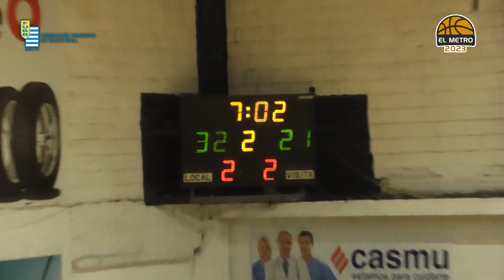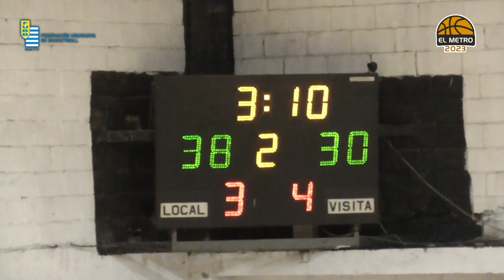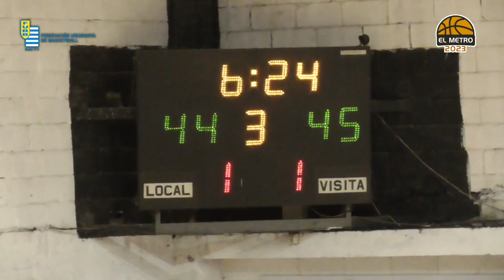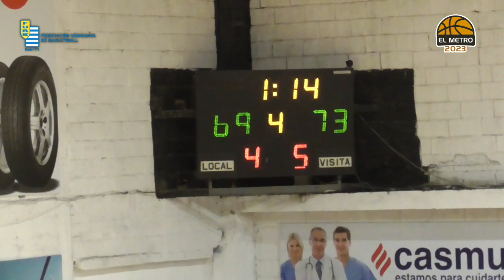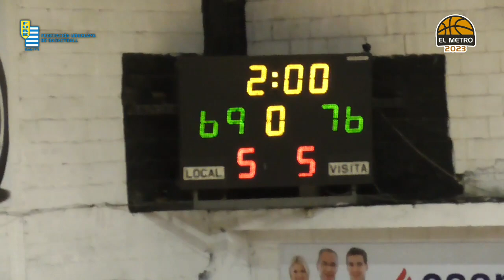Metro 2023 Reclasificatorio: Unión Atlética 69 vs 76 25 De Agosto